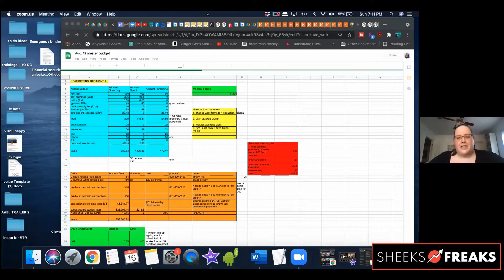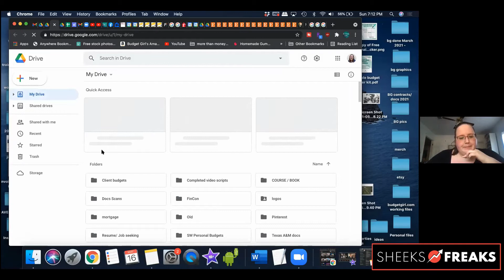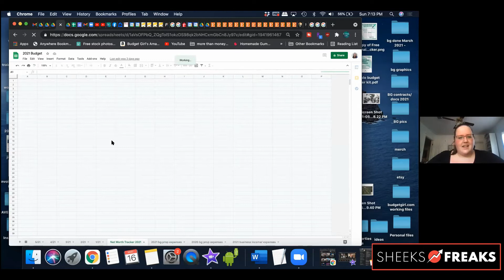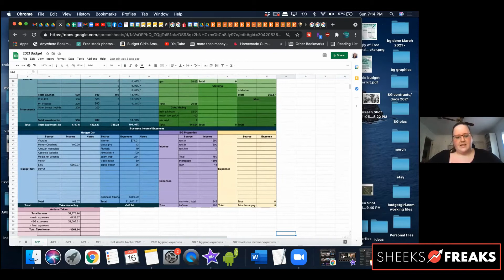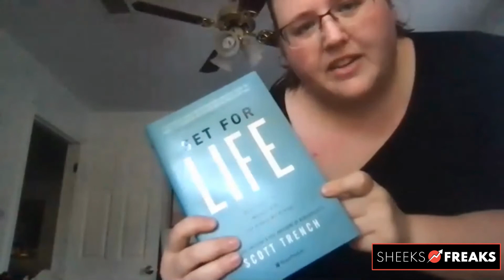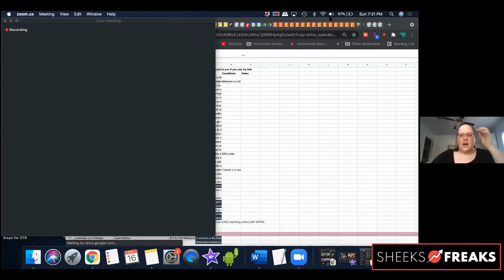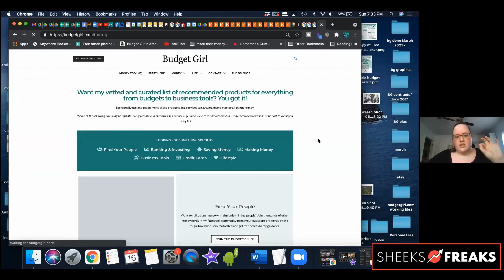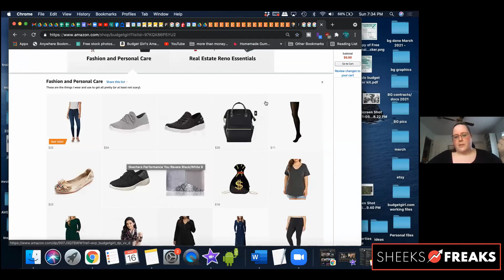SHEEKS FREAKS MASTERMIND GROUP FT. SARAH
This week, we have guest Sarah who runs Go Budget Girl. She speaks to the group about her journey and how she got to where she is today. Leave any questions in the comments below!